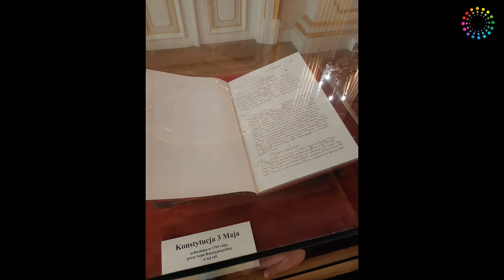Spacerem przez Warszawę (odc.2)